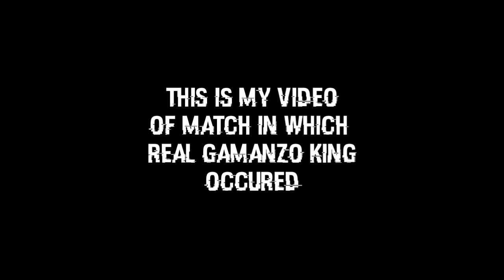Real GAMANZO KING In The Match |Mini Militia| GAMANZOKING |WHAT HAPPENS?